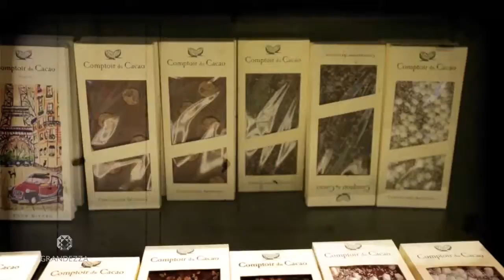Julius Meinl Coffee Shop Grandezza Department Store